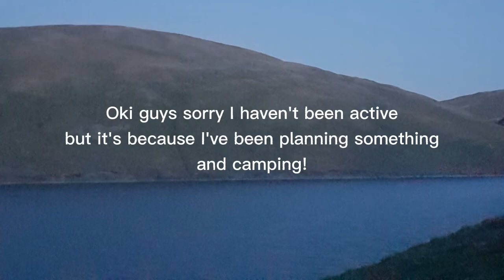PHOTO SHOOT! and why I haven't been active!